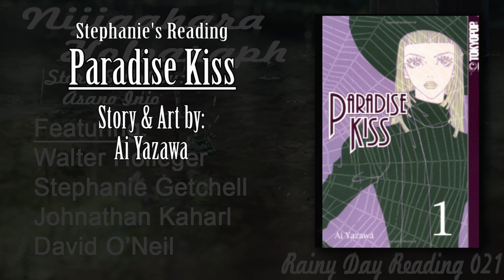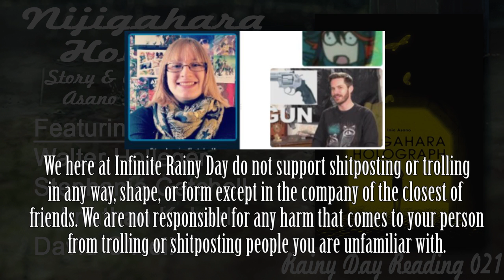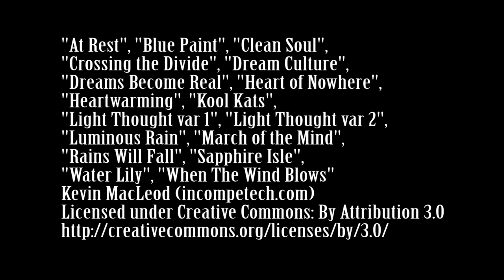Rainy Day Reading #21 - Nijigahara Holograph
For our second run at Asano month, we're looking at Nijigahara Holograph, a bleak look at the continued cycle of horrible events that seems to stop if everyone just decides to be somewhat decent. We may not have taken this one as seriously as we should have, but we had fun, which is more than we can say about any character in this story.